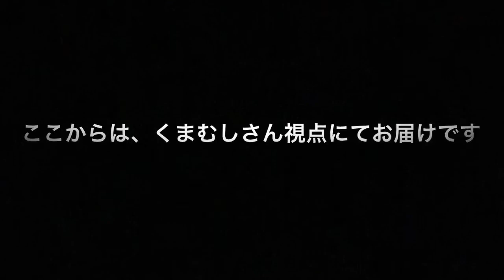【 CTC】2018年5月27日［日］【おサバな1日】🐼会 in ワンダーフォーゲル〝破〟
サバゲーフィールド・
ワンダーフォーゲル［CTC］
⬆︎詳細はこちらより⬆︎